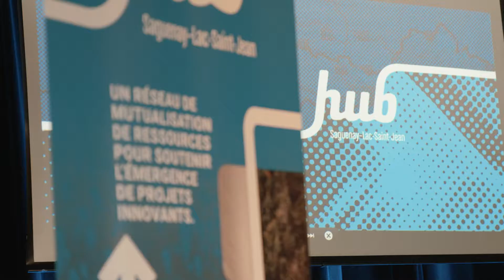Journée de cocréation de la MRC Lac-Saint-Jean Est - 2019